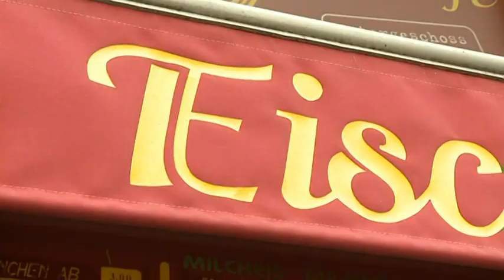LMK2 Tag der Auflösung von BADEN-TV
Video mit freundlicher Genehmigung von BADEN-TV

Ceremony on the occasion of the closure of the German Air Force Band 2 (Luftwaffenmusikkorps 2) from Karlsruhe after 57 years of active duty.

57 Jahre, 7 Monate und 19 Tage seit der Gründung

A
us für Luftwaffenmusikkorps - Video
Am Mittwoch, dem 19. März, wurde das seit fast 60 Jahren in Karlsruhe stationierte Luftwaffenmusikkorps 2 feierlich verabschiedet.

Letzter Tag des Luftwaffenmusikkorps 2 aus Karlsruhe

Auschnitt von Baden TV am Abend,